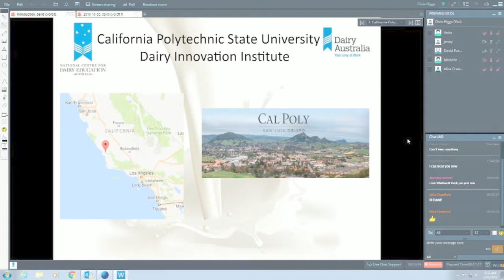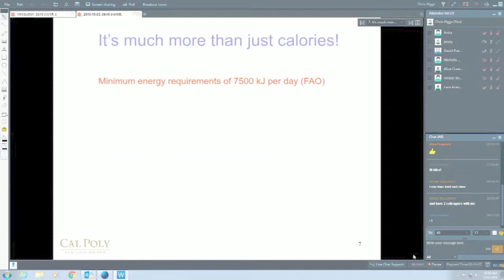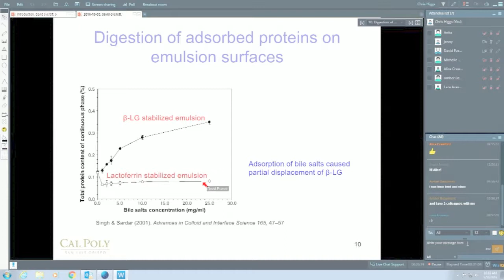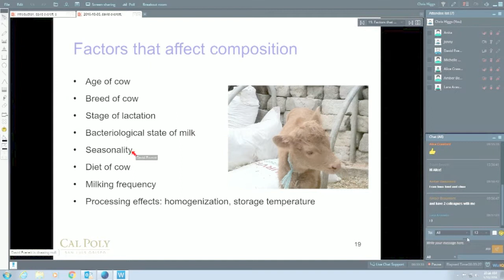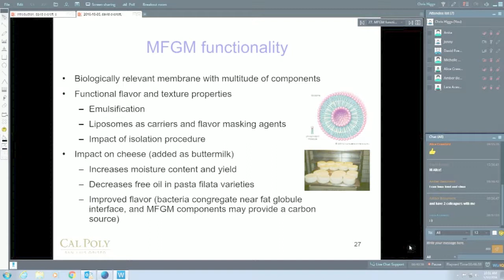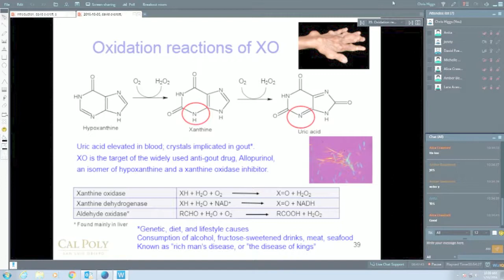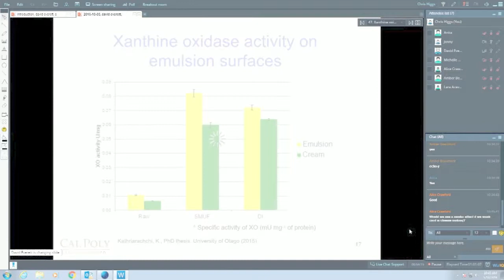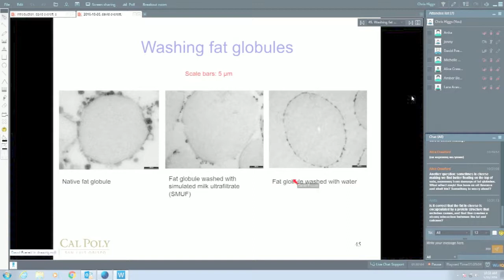The complexity of milk structure by David Everett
This webinar discusses the complexity of milk structure and why this makes dairy products healthy.